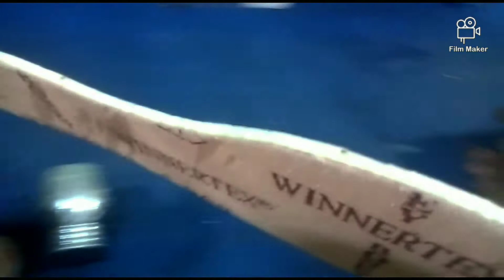How to stitch Shoe insole on a Sewing Machine FULL HD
Hello viewers,

In this video, I will show you how ladies shoe insoles are stitched on a sewing machine.